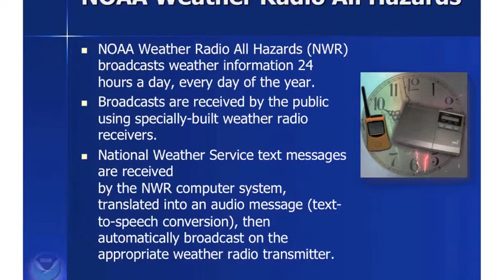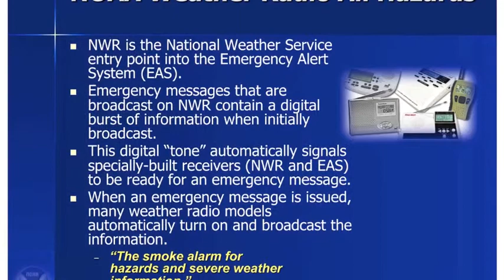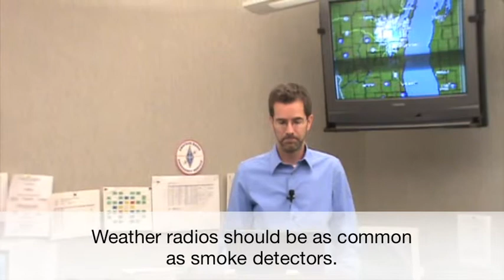NOAA Weather Radios, WCEM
It is 2:00AM, your windows are closed, the air conditioning is on, and the TV and radio are turned off.  How will you be notified that a tornado is forming in your community?  Having a NOAA weather radio is as important as having a smoke detector, it can be the 2:00AM wakeup call that saves your life.  Jeff Last from the National Weather Service, Green Bay Office, visited the Operations Center at Winnebago County Emergency Management to discuss the importance of having a NOAA weather radio and how the National Weather Service keeps you informed about the latest developments in the weather.